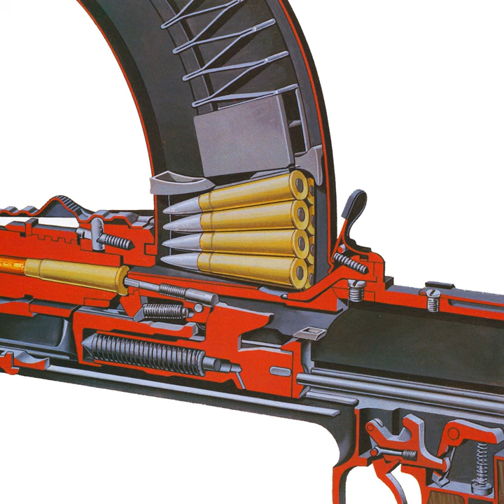Unruly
Unruly · 38 Spesh · Conway the Machine · Conway The Machine

Speshal Machinery

Producer: 38 Spesh
Producer: Jimmy Dukes